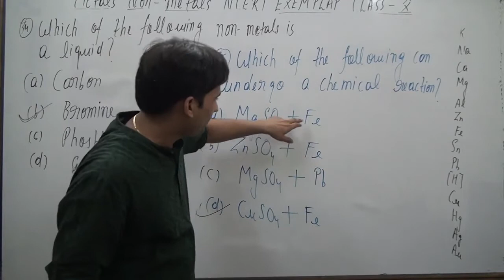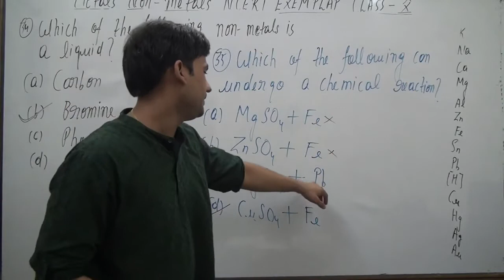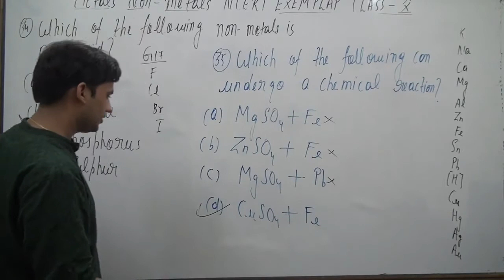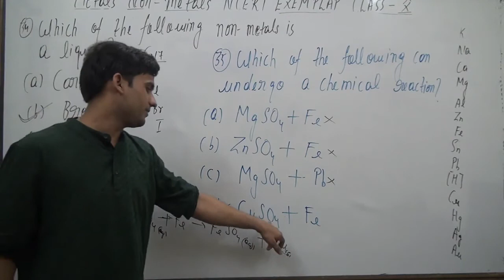Which of the following can undergo a chemical reaction?(a) MgSO4 + Fe(b) ZnSO4 + Fe(c) MgSO4 + Pb(d)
Which of the following can undergo a chemical reaction?
(a) MgSO4
 + Fe
(b) ZnSO4
 + Fe
 + Pb
(d) CuSO4
 + Fe